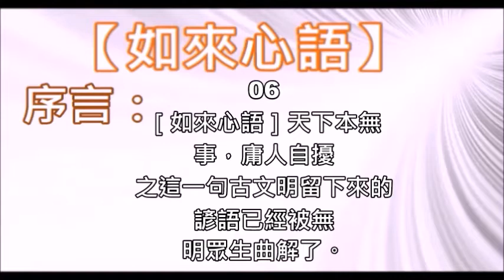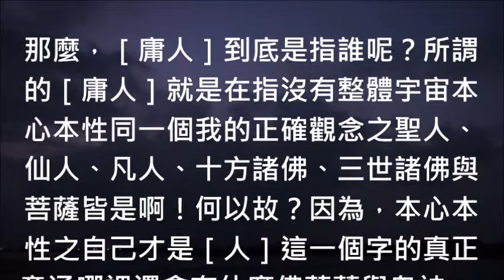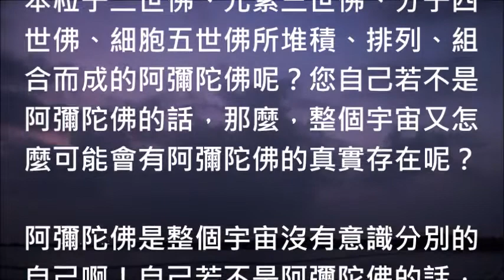06［如來心語］天下本無事，庸人自擾之這一句古文明留下來的諺語已經被無明眾生曲解了。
06［如來心語］

序言：

06［如來心語］天下本無事，庸人自擾之這一句古文明留下來的諺語已經被無明眾生曲解了。

本文：
在整體宇宙的演化過程之中，沒有產生意識分別作用出來的演化物稱為［佛］，也稱為［我］，所以，我就是佛佛就是我，整個演化過程則稱之為［事］，所以整個宇宙的演化過程就稱之為佛在［做佛事］。

宇宙演化至分子之時謂［天］，整個宇宙所有的分子之我就稱之為［天主］，也稱為［上帝］，分子尚未堆積、排列、組合成各種形體之前就稱之為［天上］，堆積、排列、組合形成各種形體後謂［天下］，因為，天上與天下都是同一個我無他，所以，才會有天上天下唯我獨尊這一句佛經經文之內容。

由於［天下］所有阿耨法界的萬物、萬法、萬象本來就是由次粒子、基本粒子、元素、分子、細胞等萬物本質所堆積、排列與組合而成的形體，並非是佛祂繼續再往下演化出來的佛事，所以，才會有天下本無事，庸人自擾之這一句俗諺啊！

那麼，［庸人］到底是指誰呢？所謂的［庸人］就是在指沒有整體宇宙本心本性同一個我的正確觀念之聖人、仙人、凡人、十方諸佛、三世諸佛與菩薩皆是啊！何以故？因為，本心本性之自己才是［人］這一個字的真正意涵哪裡還會有什麼佛菩薩與鬼神. 等等這些庸人？

為什麼說菩薩也是屬於［庸人］呢？我舉觀世音菩薩與地藏菩薩這兩個例子來說明給大家明白，觀世音菩薩當時如果不將天下那些受苦受難的眾生當成是真實存在的話，祂哪裡會迷惑產生大悲心要去幫那些根本不存在的眾生救苦救難呢？

如果，不是由南海古佛點撥觀世音菩薩說若不回頭誰替祢救苦救難？如能轉念何需我大慈大悲，怎麼可能會有後來已經明白的觀世音菩薩成為白衣大士這一段經文描述，以及白衣大士後來所說的這一句紫竹林中觀自在，白蓮台上現如來的明白話呢？這就是觀世音菩薩庸人自擾典型例子。

其次，地藏菩薩若不是將地獄與眾生這些虛妄諸相當成是真實存在的話，那麼，又怎麼會說出地獄不空，誓不成佛的邪知邪見出來呢？所以，地藏菩薩祂也是標標準準天下本無事庸人自擾之的典型庸人啊！

其他，位於華藏世界所有的無明眾生哪一個不是庸人呢？您們想想看那些將三世諸佛誤認為畜牲道畜牲在放生的無明眾生不是庸人是什麼呢？自己本身就是佛，還去跪拜佛菩薩法像、修行、信教、剃度、做法會、出家、做藥懺與梁王寶懺、供養出家僧侶. 等等哪一件事不是庸人自擾呢？

沒有動心起念就不可能著相，沒有著相就不可能將虛妄諸相誤認為是真實存在，沒有誤認為虛妄諸相是真實存在的話會吃素嗎？會放生嗎？會布施嗎？會做法會超渡亡靈嗎？會創建宗教嗎？會開宗立派嗎？會念佛求往生西方極樂世界嗎？

當然不可能會如此愚痴啊！自己的全身有哪一處不是由次粒子一世佛、基本粒子二世佛、元素三世佛、分子四世佛、細胞五世佛所堆積、排列、組合而成的阿彌陀佛呢？您自己若不是阿彌陀佛的話，那麼，整個宇宙又怎麼可能會有阿彌陀佛的真實存在呢？

阿彌陀佛是整個宇宙沒有意識分別的自己啊！自己若不是阿彌陀佛的話，那麼，阿彌陀佛不就是［有漏］了嗎？既然有漏那就不是阿彌陀佛啊！既然整個現象界宇宙之我就是阿彌陀佛，那麼，您們宗教信徒還在搞什麼念佛、放生、吃素、作法會、灌頂、煙供、放焰口、持咒、梁王寶懺、布施、誦經，您們這些行為不是在庸人自擾請問又是什麼呢？